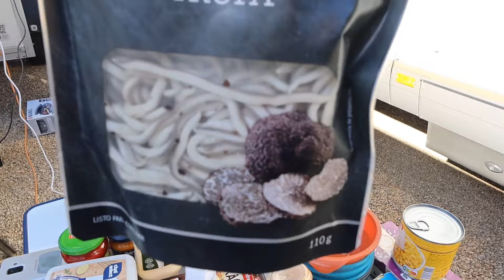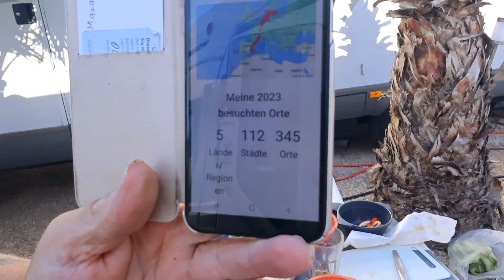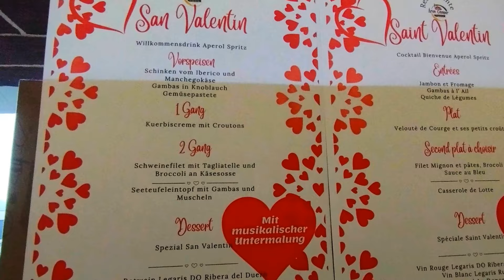Lohnt ein Raclettegerät für Camper? Besuch Stellplatz Los Olivos in Spanien. nahe Cartagena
Lohnt ein Raclette-Gerät für Camper? Das testen Andreas und ich aus. Bei Sturm ist Raclette unbrauchbar. Der Kontaktgrill hat sich gut bewährt. Innerhalb von zwei min ist ein Steak oder Gemüse gar. Beim Raclette zerlief nicht mal der Käse. Evtl. lag es am Wind. Aus meiner Sicht kann sich ein Raclette Gerät für ein Vorzelt lohnen. Aber im Freien war mein Gerät untauglich.
Ich besuche Ute und Thomas auf dem Stellplatz la Oliva nahe Cartagena. Ich treffe mich mit Heike und Jürgen auf dem Camper Area Mazarron.
Beim Einpacken der Geräte fand ich eine Nosfertatu-Spinne im Karton. Der Körper war rund drei Zentimeter lang. Ein großer Schreck. Doch diese Spinne soll ungefährlich sein.

Aussichtspunkt Mirador de Los Ruices
Ctra. a Mazarrón, 30398 Murcia, Plus-Code: JRM7+6V Casas de Tallante

Los Olivos Camper Park
Adresse: Los Albañiles, 6, 30396 Los Puertos, Murcia, JVXQ+XJ Los Puertos,

Ermita de Santa Bárbara, Lugar Ermita de los Puertos, 12, 30396 Cartagena, Murcia

Stand der Daten: 19. Januar 2024,  Video Nr. 0205
Über diesen Kanal:
Womotipp - Rudis Reise: Ich habe mein Haus verkauft und lebe nun im Wohnmobil Rudi (Vanlife). Ich war am südlichsten Punkt Europas (Gibraltar und Tarifa) und nördlichsten Punkt (Nordkap). Ich berichte über das Leben allein im Camper, über Stellplätze, schöne und unangenehme Erlebnisse und Reiseziele. Auch wie es mir "persönlich" ergeht. Gern lasse ich andere per Interview zu Wort kommen. Ich bin nicht unbedingt touristisch (auch) unterwegs, ich interessiere mich für "Land und Leute",  Lebensweise, Speisen, Einkaufsmöglichkeiten und Gebräuche. Natürlich schaue ich mir auch touristische Highlights und Sehenswürdigkeiten an. Es ist mein persönliches Tagebuch, in das ich Euch reinschauen lasse. Nicht alles ist perfekt, ich bin Amateur, kein Profi. Seit Anfang Juli 2023 habe ich den Kanal monetarisiert. Alle meine Videos habe ich selbst aufgenommen.. Für Animationen und Musik nutze ich Elemente aus WeVideo. Alle Dienstleistungen, Waren, Kommunikationsverbindungen, Eintrittsgelder, Stellplätze, Campingplätze und Restaurantbesuche etc. habe ich selbst bezahlt. Ihr zahlt den gleichen Preis und unterstützt über die Links meinen Kanal. Für alle Angaben und Information wird keine Gewähr übernommen. Vielen Dank für das Reinschauen! Über Kommentare, Likes und Abos freue ich mich sehr. Danke! Viel Spaß beim Zuschauen
Euer Thorsten

Meine Kameras und weitere Ausrüstung:
Raclette Gerät Prinzess
Canon PowerShot V10
Canon SX740 HS
Vlog-Kamera ZV-1
Panasonic HC-V785EG-K Camcorder
DJI Osmo Action 4 Standard-Combo
GoPro HERO8 Black Actionkamera
DJI Mic (2 Sender + 1 Empfänger + Ladeschale)
DJI Mini 3 Pro mit DJI Smart Control – Kameradrohne
DJI Mini 2, faltbare Kameradrohne
Sony ECM-W2BT Drahtloses Mikrofon
NETGEAR Nighthawk Mobiler WLAN Router MR1100
Kamera Schnellwechselplatte, Andoer Quick Release Plate
SMALLRIG OSMO Action 3 / Action 4 Kamerakäfig